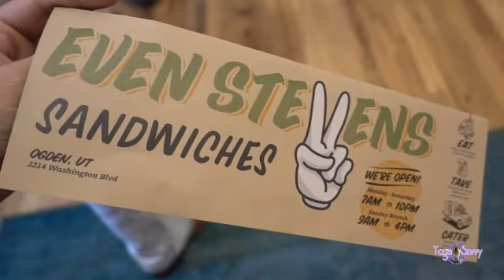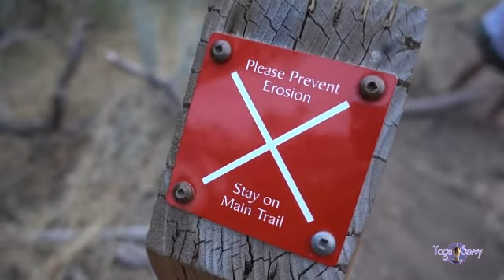We could get eaten alive..Rock Hike Views, Ogden Utah Vlog 66 Yoga Savvy